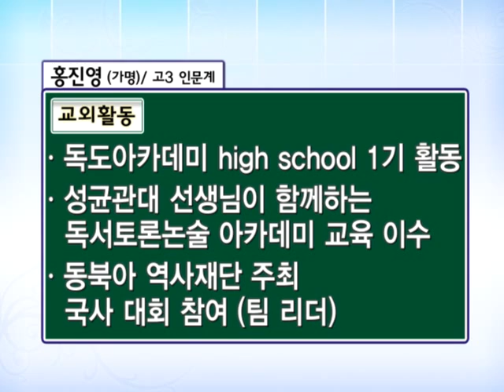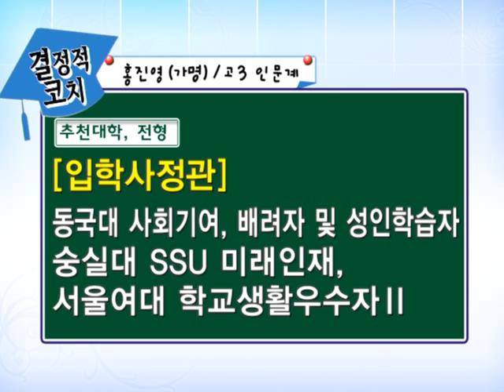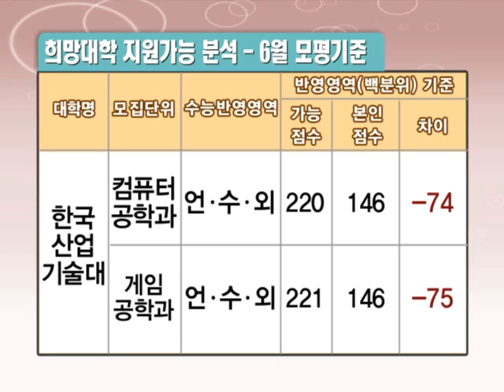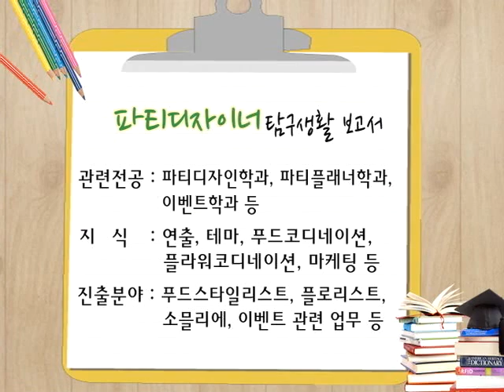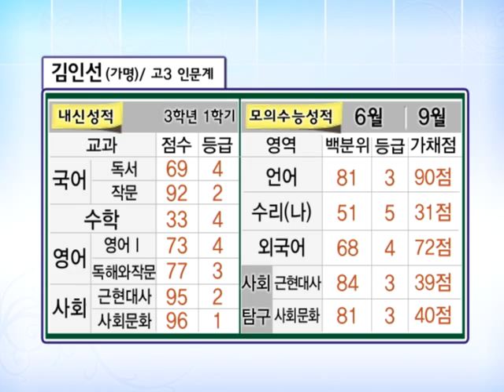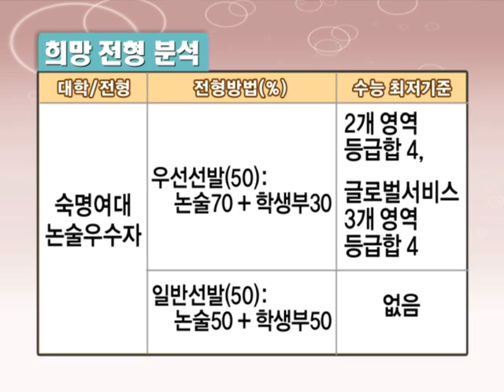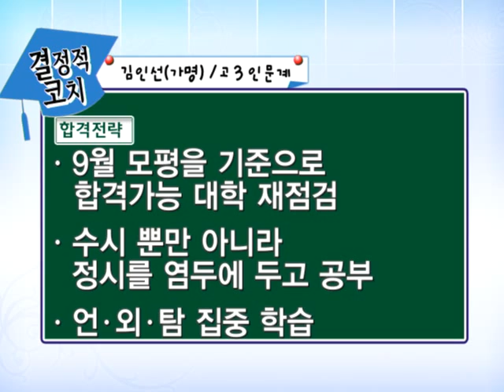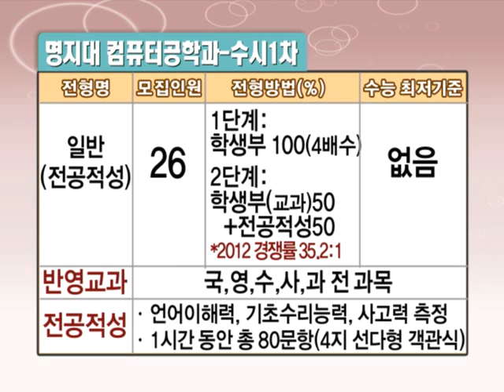기적의TV 상담받고 대학가자 2012년09월06일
수시지원 막판 전략!
조훈, 박문수, 남영식 선생님과 함께
최고의 전략 ! 최후의 전략을 세워보자!